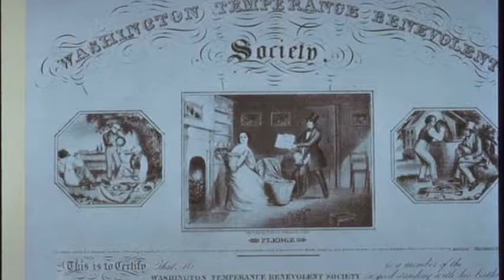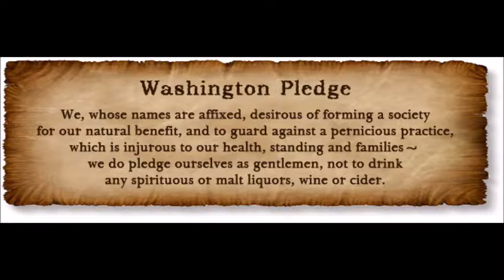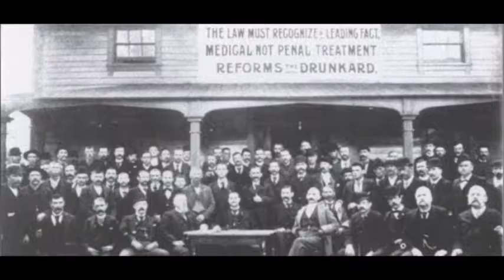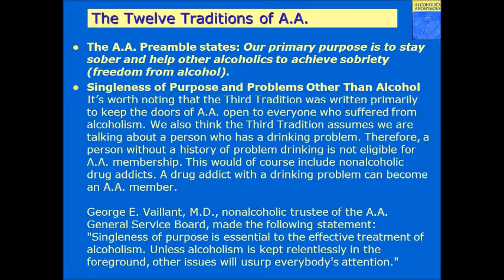AA Singleness of Purpose The Washingtonians Clancy I By the Seashore